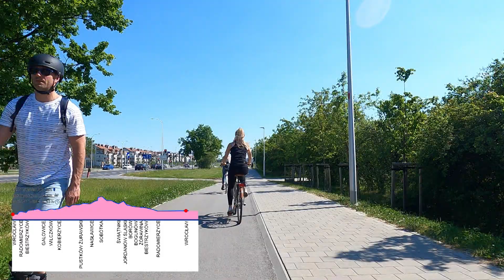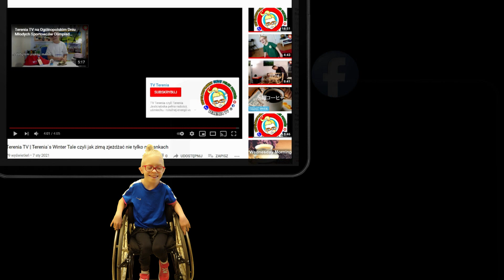TERENIA TV | WYPRAWY ROWEREM | JEŹDZIMY DLA TERENI | WROCŁAW - SOBÓTKA 100 KM!!!!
100 km! W naprawdę totalnie pięknych okolicznościach!!! :D Każdy, kto lubi tą stronę ♥ (nie tylko fani rowerów) powinien to zobaczyć :-) 100km w 3 min filmie :D - tym razem Elitarny Rowerowy Klub Tereni, udał się na wyprawę by zwiedzić czerwcową przyrodę na trasie Wrocław - Sobótka i ich okolice, a teraz to szczególnie piękny na to czas. Super krajobrazy, nonstop cała plejada ptasich dźwięków i wkońcu słońce, słońce, słońce!! Na trasie mnóstwo rowerzystów, którzy :-) dzięki nam dowiedzieli się o TereniaTV :-) Pozdrawiamy ♥